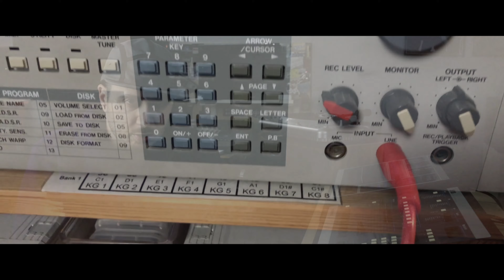DFACE DXA - Sampler Questions - Stereo to Mono